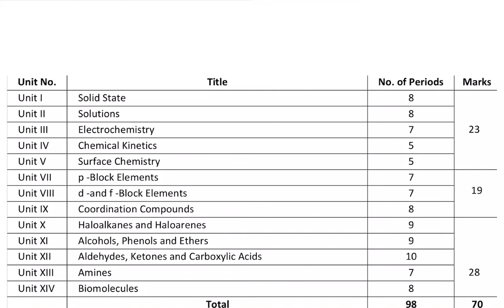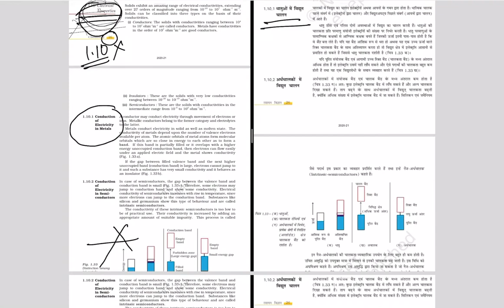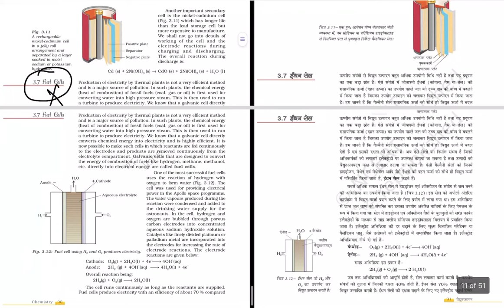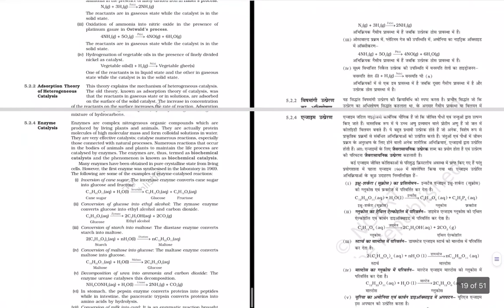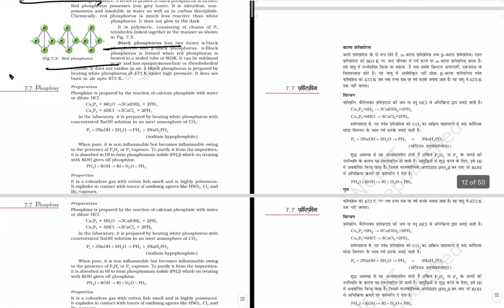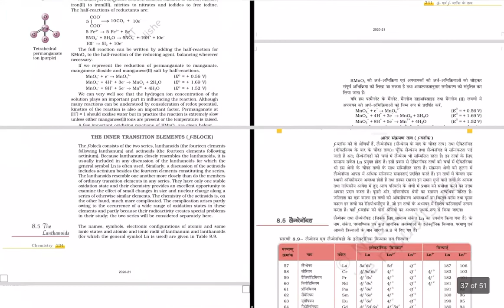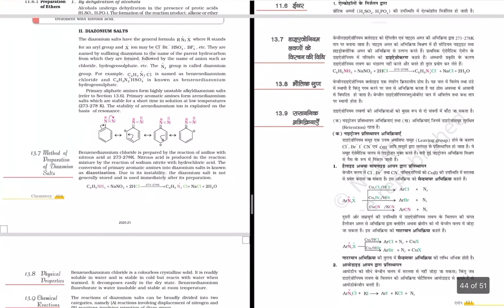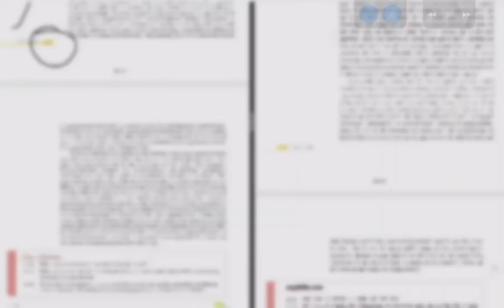12 NCERT chemistry removed syllabus CBSE New Syllabus 2021|cbse chemistry syllabus reduced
Class 12th Ncert Chemistry removed syllabus page by page 2021| Chemistry Reduced syllabus with page Number.
CBSE Reduced Syllabus || Deleted Topics of Chemistry || New Exam Pattern || NCERT Deleted Topics